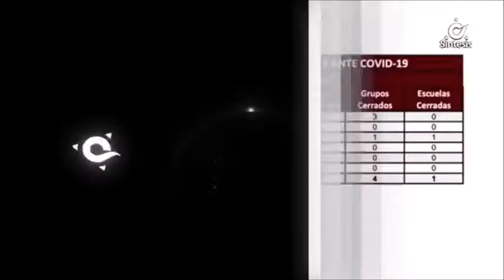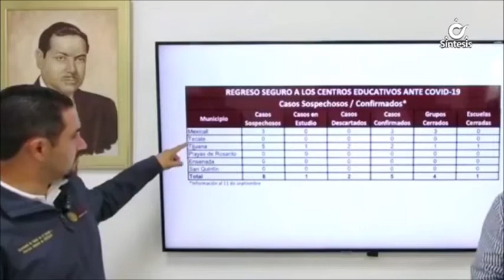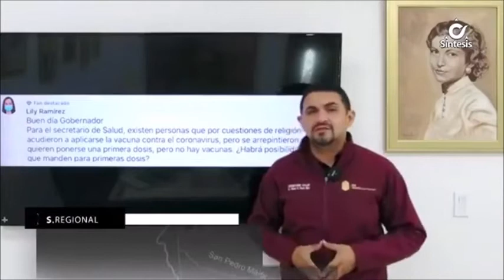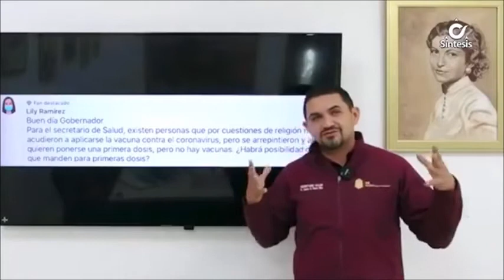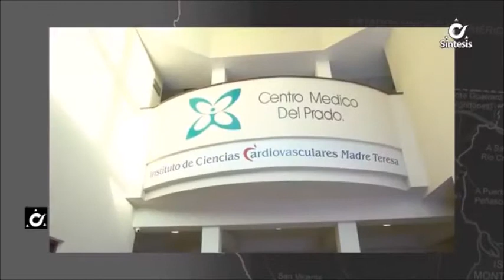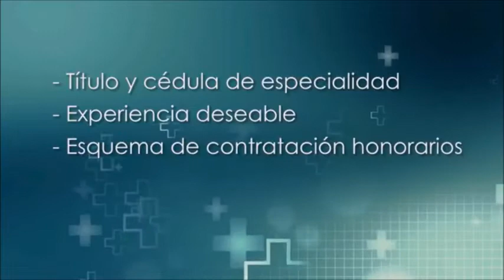Síntesis Noticias Resumen Semanal - Viernes 17 de Septiembre de 2021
Todos Los Viernes A Las 8:00 PM En 30 Minutos